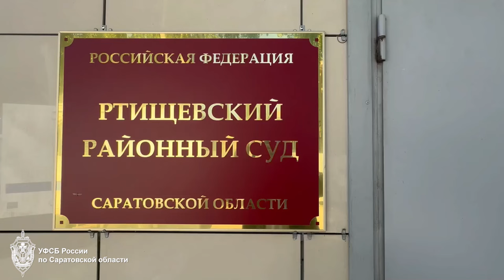ФСБ: саратовец осужден за попытку склонить бойца к сдаче в украинский плен